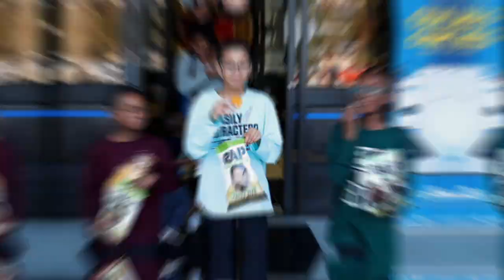Master P & Rap Snacks "Its All About Supporting The Men & Women in The Military"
It’s all about supporting the men and women in the military. The ones that put their lives on the line for us, and the country. Rap snacks give weallwegot soldier salute @askfly1 @officialrapsnacks